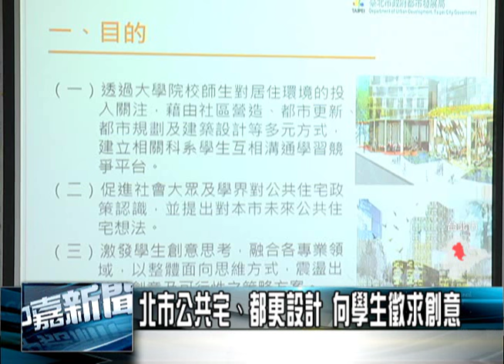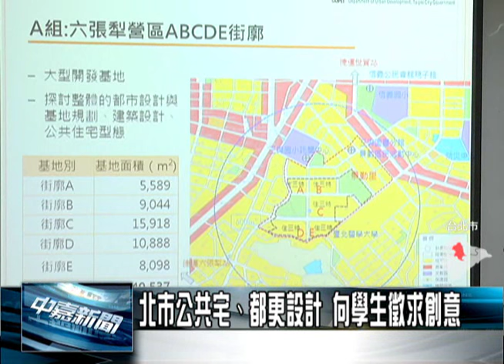北市公共宅、都更設計 向學生徵求創意【中嘉台北新聞】